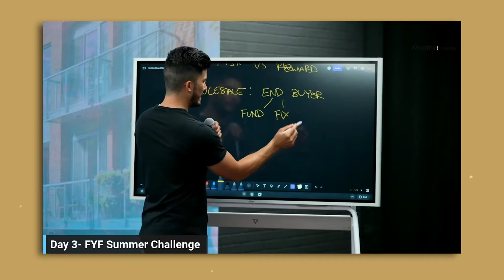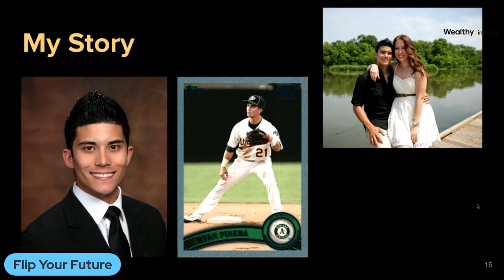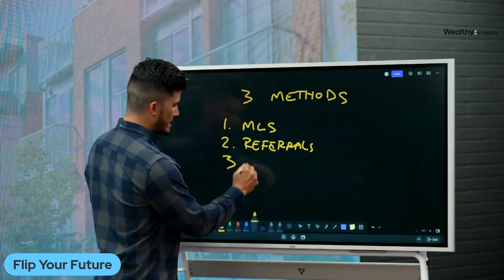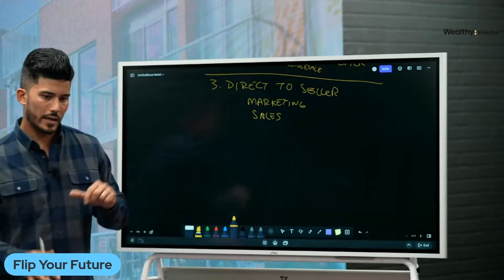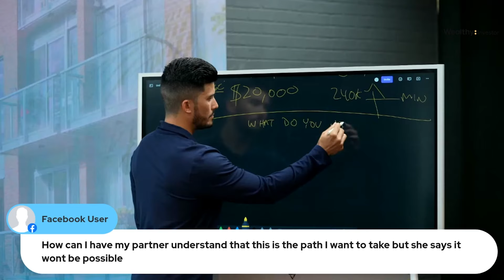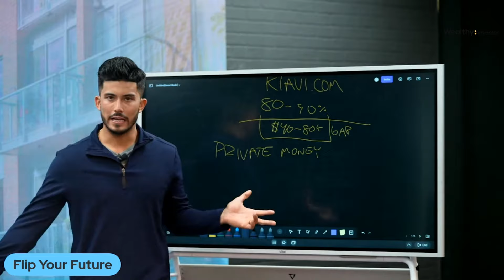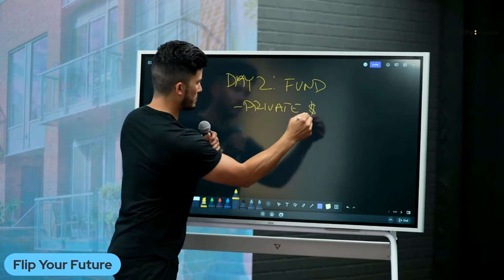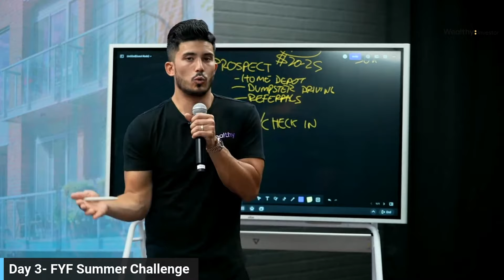How To Start Flipping Houses As A Beginner (2023 Guide)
I'm publishing my full 3-day master class on how you can start real estate investing NOW!

The master class is split into three days, in which I teach you how to Find, Fund, and Flip your real estate deals! With the strategies taught here and the right mindset, you can become a millionaire in under quickly.

There's more to real estate investing than the information given in this video. There is tons of free information out on the Internet about how to get deals, how to finance your investments, and how to choose your exit strategy. I would know! Despite all this information being readily available, how come more people don't pursue it? How come every person who tries real estate investing isn't a millionaire yet? It's because they don't TAKE ACTION. Having a great community to support you, having a mentor, having the right systems and processes are all key factors for taking massive action.